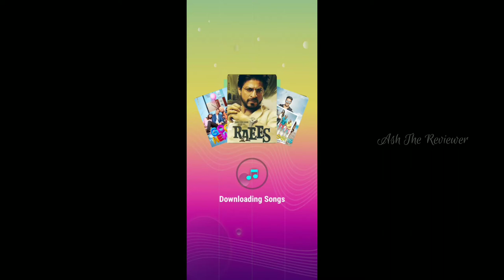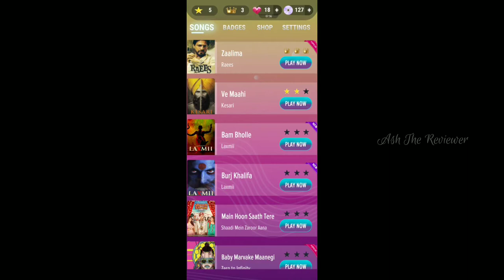Tappi | Ncore | FAUG | Indian Songs | Piano Tiles | Vishal Gondal | Game Review | ArcadeGame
nCore is a mobile games and interactive entertainment company, based out of Bangalore, India. We create and publish category-defining mobile games for the Indian market.
We primarily develop multi-player games with immersive storylines that have a strong connect with Indian ethos. We also bring to India and publish games from top global studios for the Indian market.
Gondal founded the game development and publishing company Indiagames, which he sold to DisneyUTV Digital,a subsidiary of The Walt Disney Company India, in 2011. He briefly served as the Managing Director of Digital division of The Walt Disney Company India from September 2012 to June 2013.
On 4 September 2020, Bollywood superstar Akshay Kumar announced the planned release of FAU-G, a game developed by Bengaluru-headquartered nCORE Games, under Vishal Gondal, which is going to release on 26 January 2021.

Play Bollywood Songs on mobile phone. Tap Tiles like Piano and unfold Magic.

You can now play your favourite Bollywood songs on mobile.

- Tap on Short Tiles
- Press and hold on the Long Tiles

Features
- Most popular Bollywood songs
- Play and unlock HOT songs
cc- INFINITE Mode for Pro players and higher Rewards
- Hindi, Punjabi and Tamil Songs
- NEW songs are added regularly

Coming Soon
- NEW genre of Songs
- NEW regional songs - Telugu, Tamil, Bhojpuri and more
- Multiplayer Mode
- Badges and Leaderboard
- Subscription

PLEASE NOTE!
- Tappi is free to play but optional in-game items require payment. You can turn off the payment feature by disabling in-app purchases in your device’s settings.
- You must be at least 13 years of age to play or download Tappi.
- Internet connection is required to fully enjoy the game and unlock HOT songs and download NEW songs.

What's New
- Surprise gift box while playing songs
- Gajab, Sabhash, Shaandaar experience :)
- Purchase Discs and No Ads